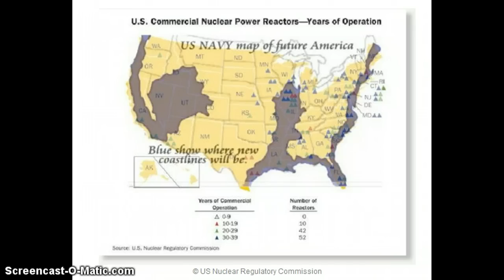URGENT DREAM - Florida will sink into the ocean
This is a very urgent message that I had recieved twice in my dreams.                                                                                          Source of image